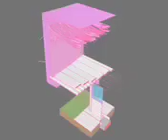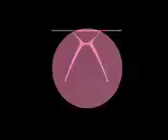barbieiph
University of florence. architecture _prof.giuseppe ridolfi